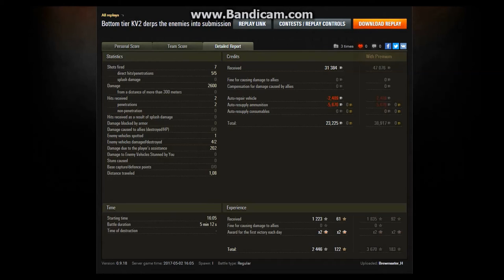KV2 Iron Horse Chicago Common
We review Argus Brewery's Iron Horse Chicago Common and play a game in the KV2 on Redshire.